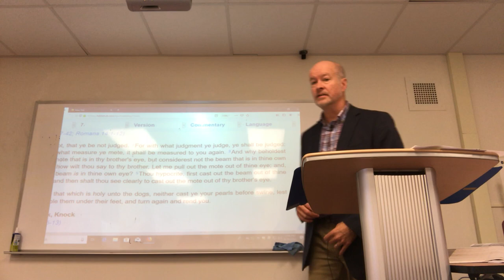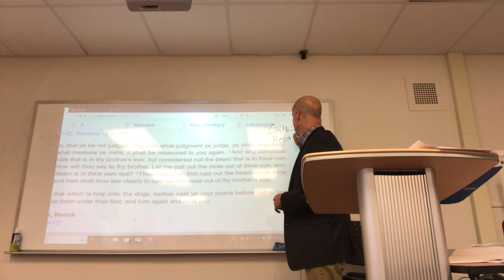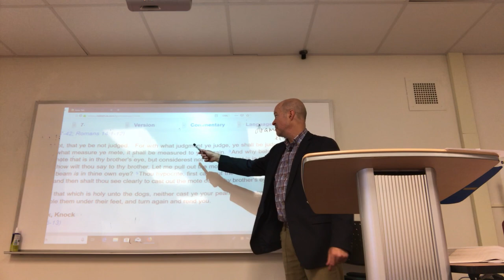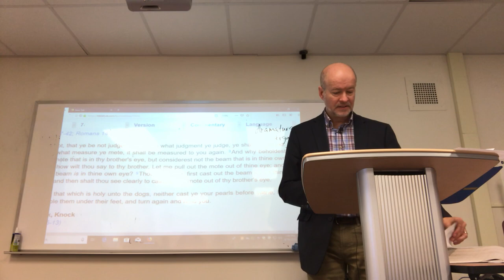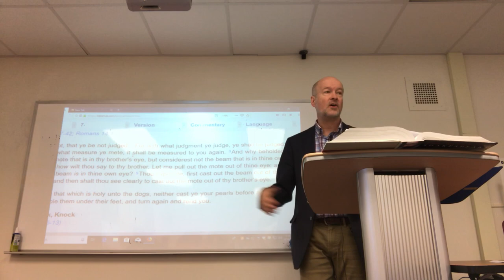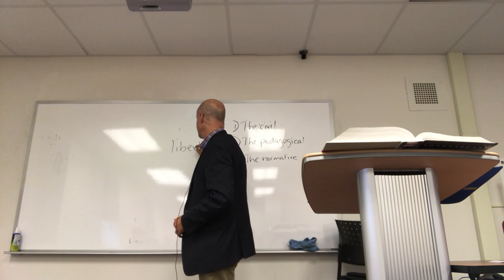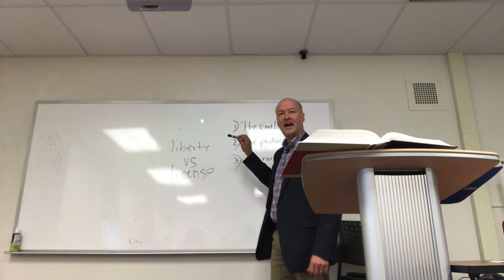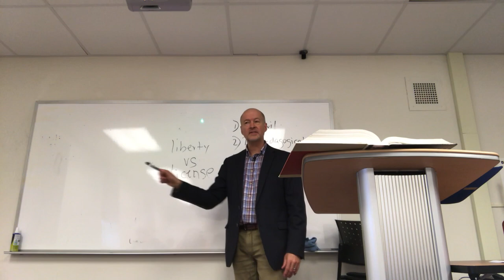Shakespeare, Measure for Measure, Act 1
Shakespeare's great comedy is a Christian play that addresses Machiavellian politics and the problem of virtue-signalling politicians.

The chief protagonist, Angelo, imposes an inhumane form of judgmentalism on his city to fix the corruption of human nature.  It only succeeds in exposing his own hypocrisy and corruption.

Will the Duke who placed him in his position judge him by the same standard with which he judged others?